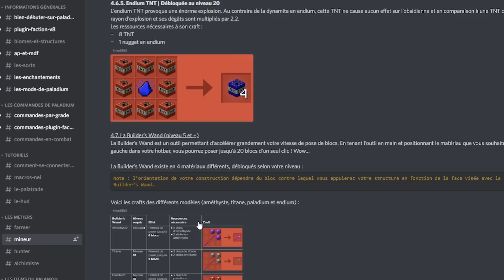J'ai build ma nouvelle BASE et rush le métier de MINEUR !- Episode 2 Paladium V8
J'ai crafté un hammer f3 smelt pour dupliquer les minerais des joueurs et xp le métier de mineur. Je build ensuite ma base à 0%.